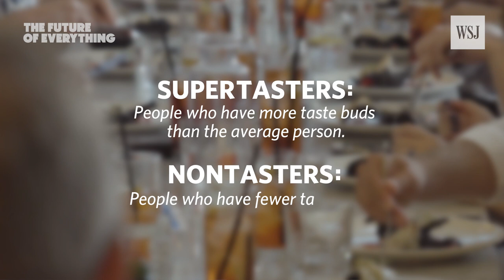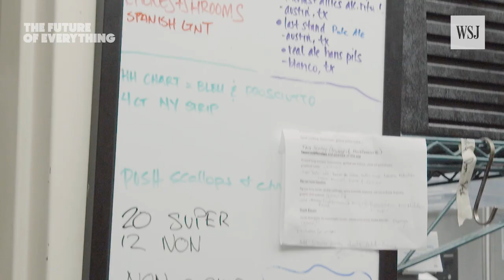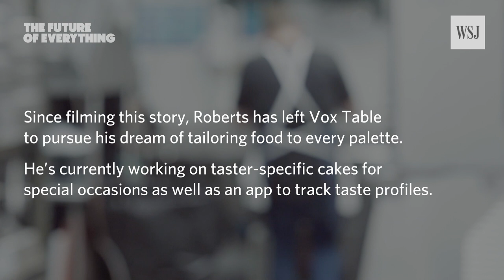This Chef Tailors His Tasting Menu to Fit Your Taste Buds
Timothy Roberts knows everyone's palate is unique, and he thinks their food should be too. At Vox Table in Austin, Texas, he tested a menu that was modified based on each guest's tastes. Photo: Adam Falk/The Wall Street Journal